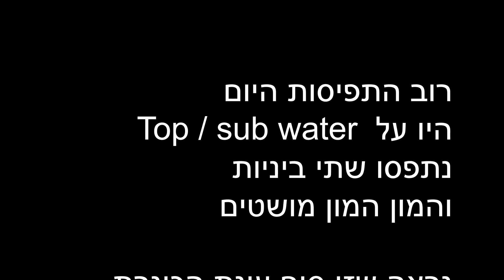Kineret season end 2020 - Sea of Galilee - Sep. 11 2020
A spectacular sunrise in the Sea of Galilee marks (probably) the end of the 2020 season.
Nadav and I went out for another round on the float tube in search of Barbel & Tilapia.
We had a session that was mostly topwater with a few Barbel and m-a-n-y Tilapia.
We had a great season at the Sea of Galilee! Hope for a great season next year too!

My equipment:
Cumberland float tube
Life vest                                              Aliexpress
Anchor set

Line 6 lb braid
Lures: